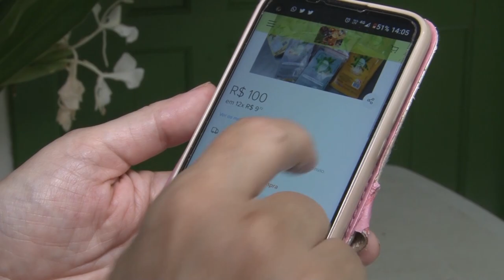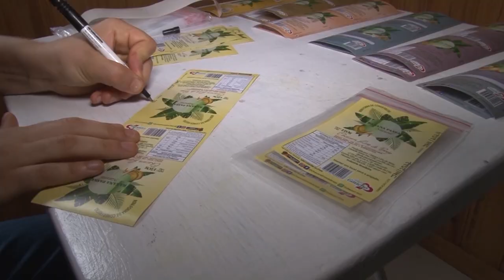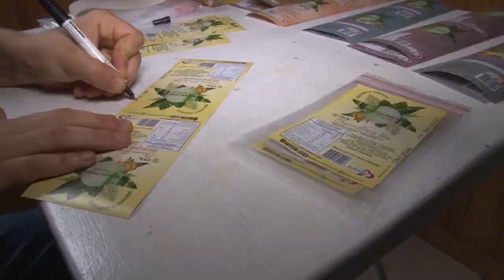Agroindústria Chácara Lírio do Brejo - Rio Grande Rural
Em homenagem ao Dia Internacional da Mulher, nós trazemos uma reportagem de Carine Massierer sobre o empoderamento feminino e as conquistas de mulheres que desde cedo sabem o que querem e batalham por isso. E a agroindústria Chácara Lírio do Brejo é a materialização de um sonho para as mulheres de uma família de Maquiné.